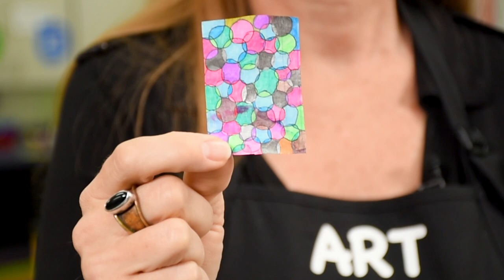Debra Braden - 2022-2023 PCPS District 6 Teacher of the Year